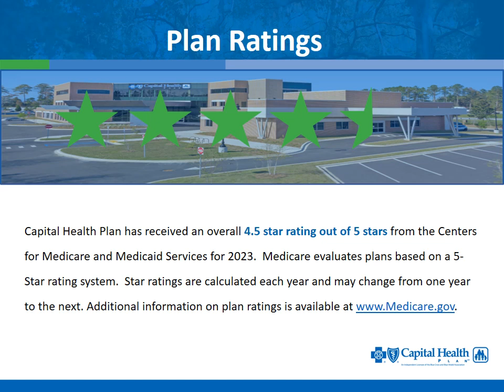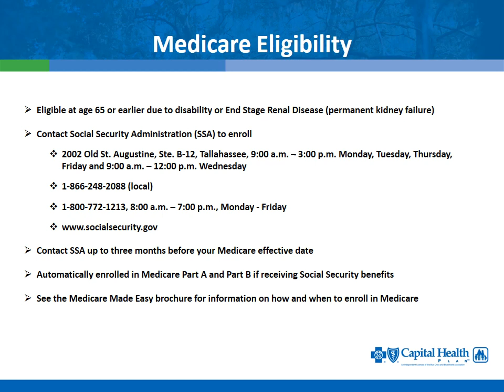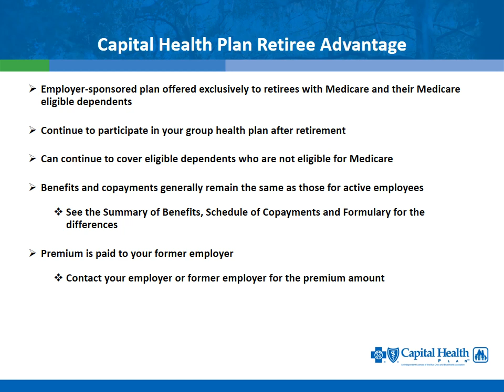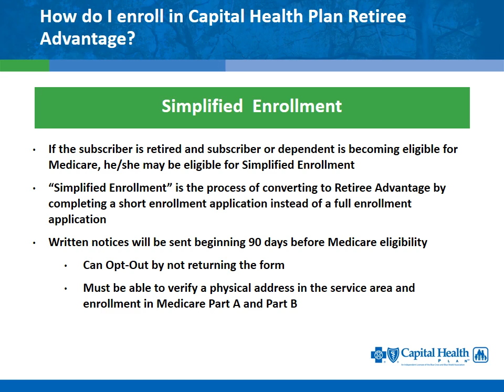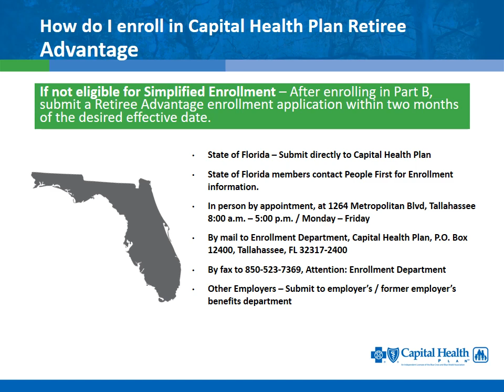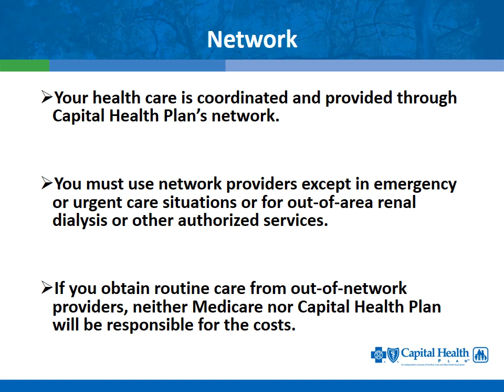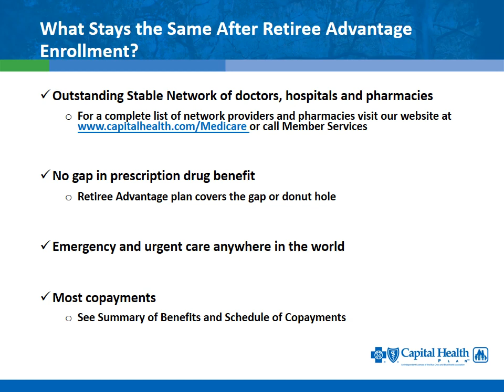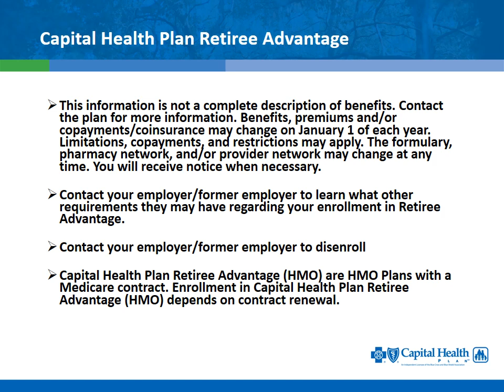2023 Capital Health Plan Retiree Advantage Presentation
Learn more about Capital Health Plan Group Retiree Medicare Plans.